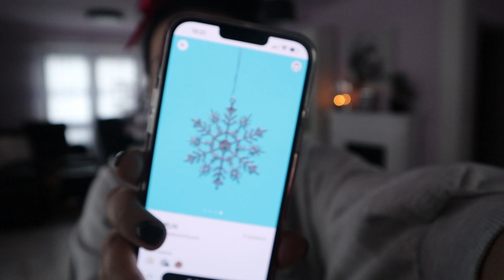🎄HAUL ŚWIĄTECZNY SINSAY🎄